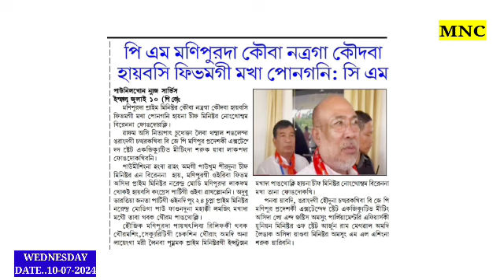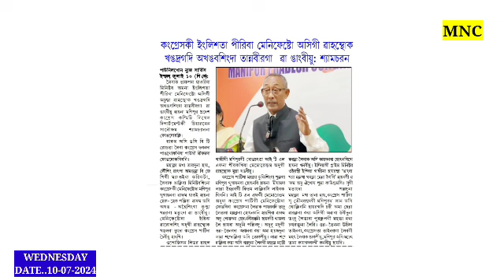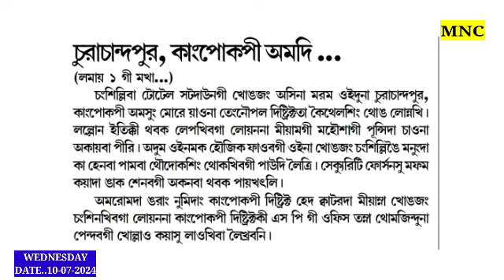PM Manipur da Kouba Nttraga Koudaba Haibasi Fivmgi Makha Pon-gani : CM